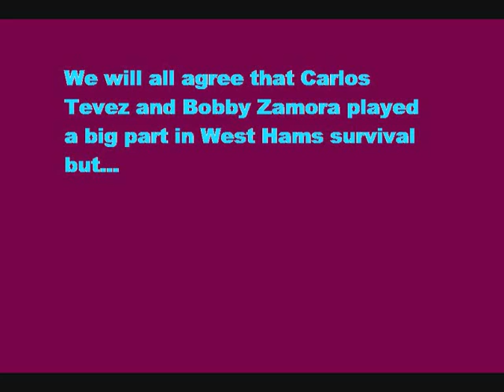West Ham United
Who really saved west ham united last season?